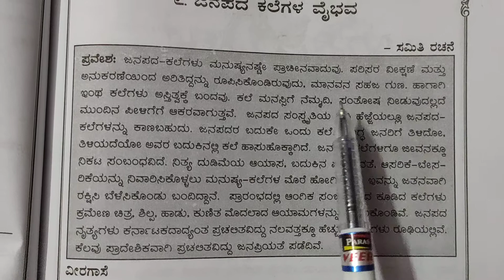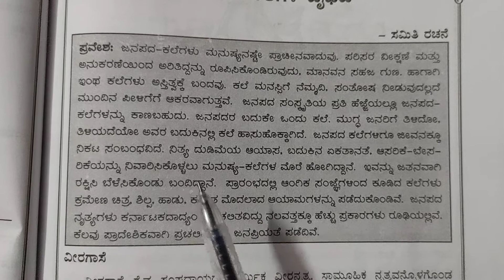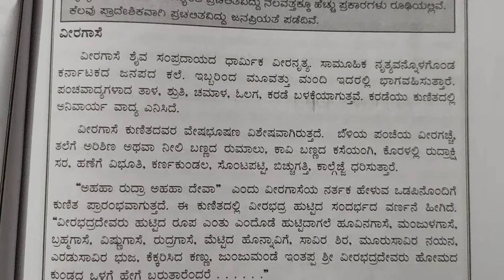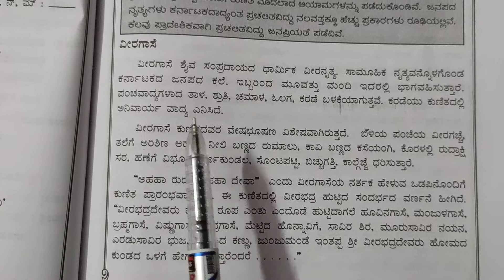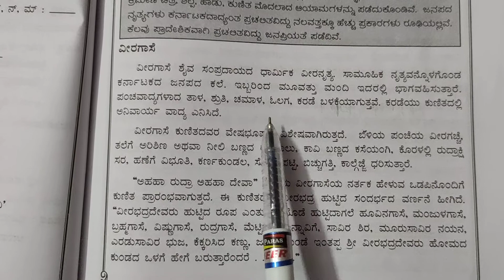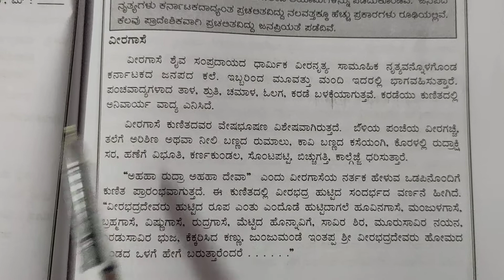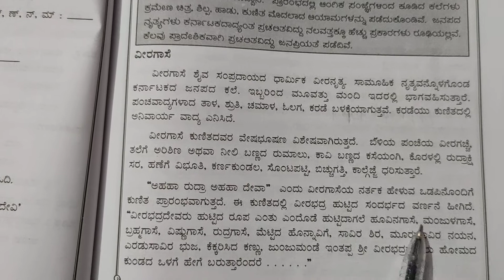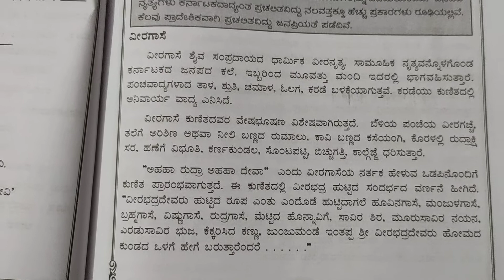9th Kannada lesson.